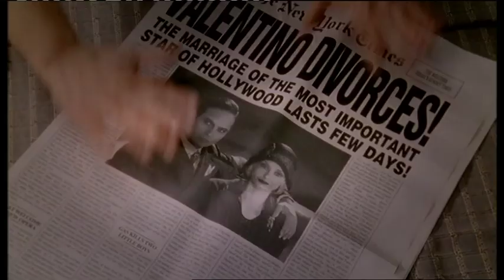Elena Russo - Rodolfo Valentino La Leggenda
Rodolfo Valentino miniserie TV con
Gabriel Garko
Elena Russo
Victoria Larchenko
Cosima Coppola
Asia Argento
Angela Molina
Yari Gugliucci
Giuliana De Sio
Giulia Rebel
Alessandra Barzaghi
Orso Maria Guerrini
Dalila Di Lazzaro
Mario Cordova
Adua Del Vesco
Federica Sabatini
Maria Letizia Gorga
Gianluca Soli
Andrea Gherpelli
Anita Pititto
Isa Gallinelli
Andrea Casalino
Valeria Graci
Attilio Fontana